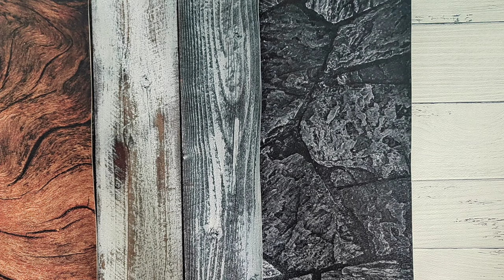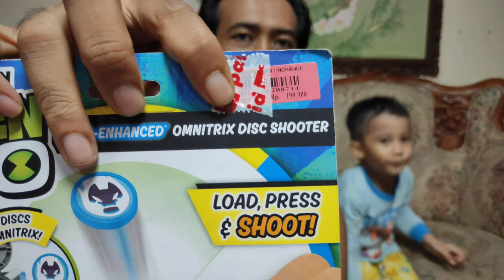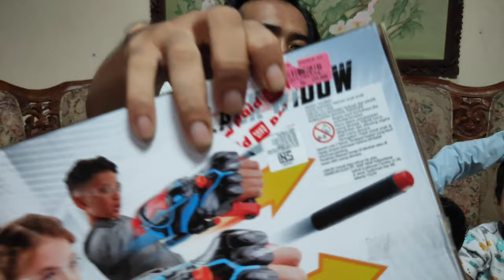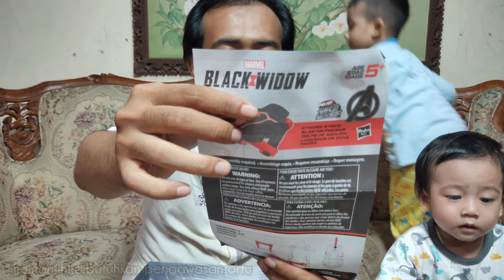UNBOXING MAINAN UNTUK BIRRU & ABDUL | MEREKA KESENANGAN!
Hi Ceria!
Konten kali ini Aku dan Suami unboxing mainan untuk Abdul & Birru.

Gimana yah ekspresi mereka???

yuk intip aja keseruannya!